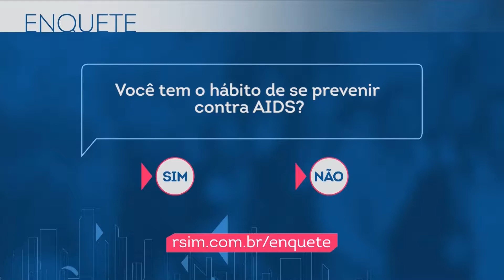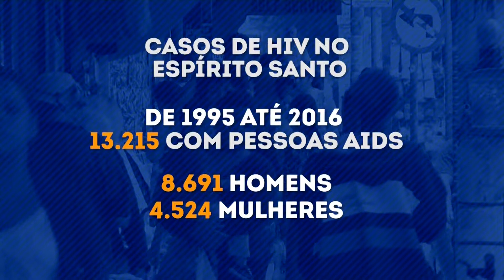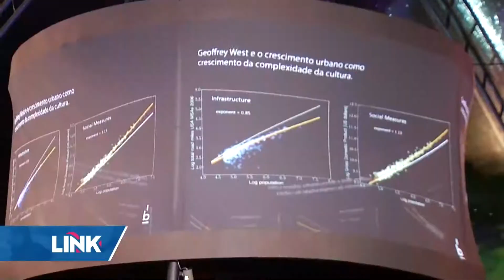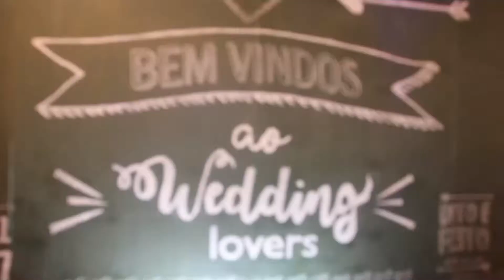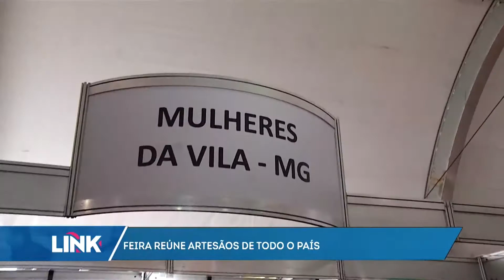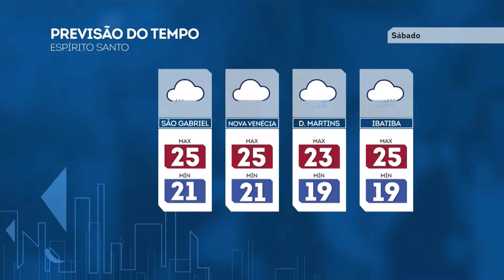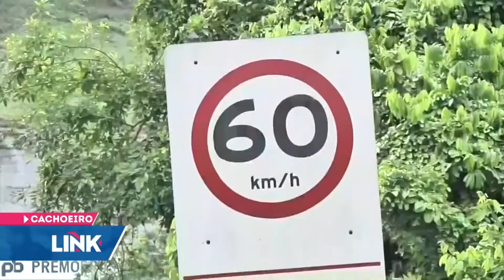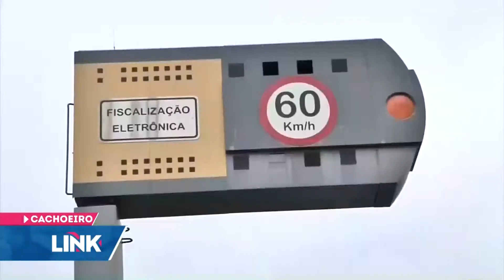Link ES - Record News ES - 01/12/2017